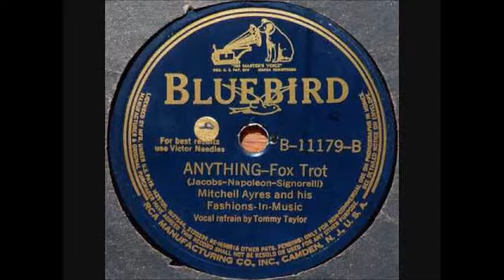Mitchell Ayres - Anything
Mitchell Ayres (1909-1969) had a really nice big band in the early 1940s. Here is a recorded he made on May 24, 1941 with a vocal by Tommy Taylor.